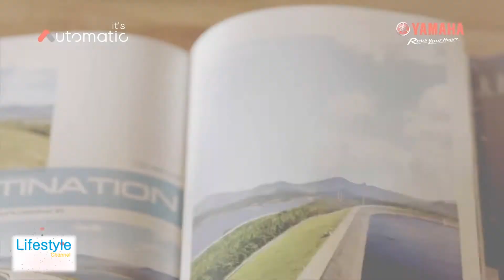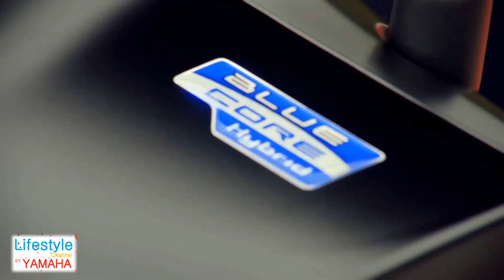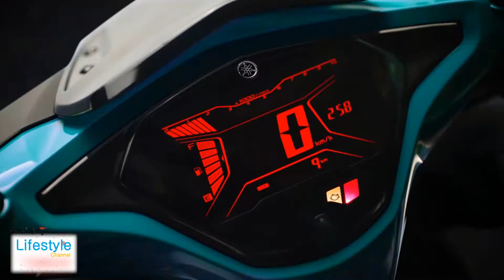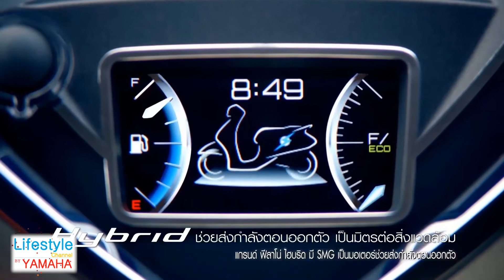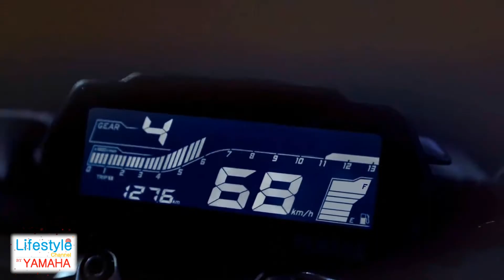ทดสอบ NMAX / Grand Filano Hybrid แบบชิลๆ ! รวมกันทั้งหมด 9 รุ่น 30 คัน